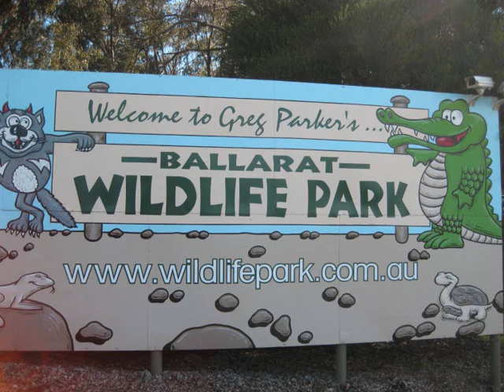Ballarat Wildlife Parc - movies of kangaroos koalas leguans tazmanian devils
BALLARAT WILDLIFE PARC - movies of lazy kangaroos, kangaroos jumping around, curious Tazmanian devils running around, yawning, playing, hiding and scratching, very closeby Koala, Kangaroos at one meters distance and ugly huge lizards or leguans